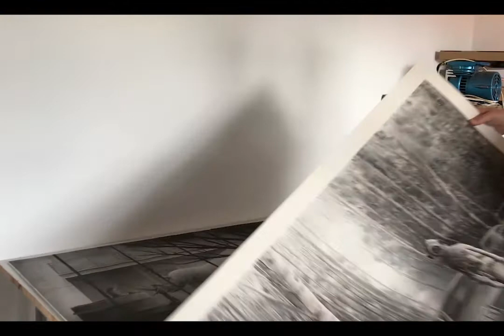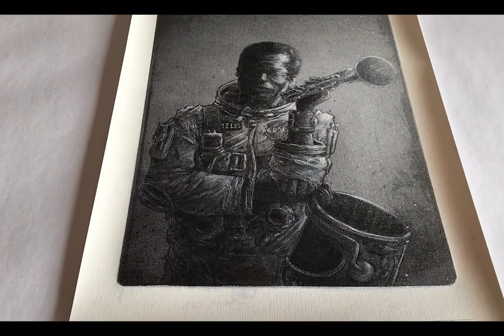+ Arte en casa. Galeria ARANCHA OSORO